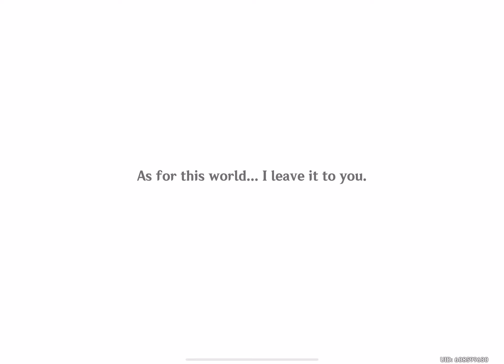Friends with a dragon